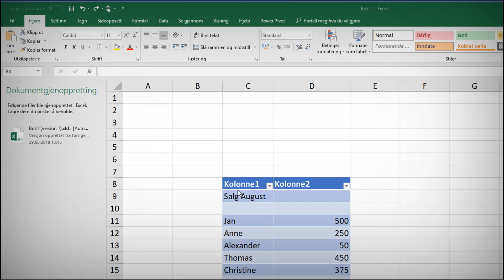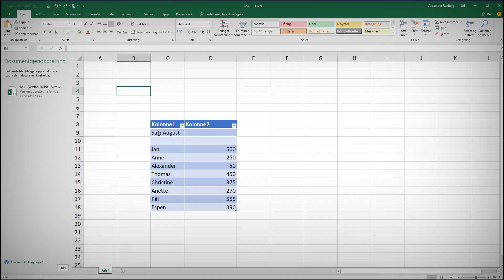Hvordan magisk lage diagram i Excel 📊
Se hvordan du kan bruke denne hurtigtasten for å enkelt lage et digram i Excel på under 2 sekunder.

Enkel tastatur snarvei gjør det lett å lage grafer i Excel.

Musikk
Sonic Generations